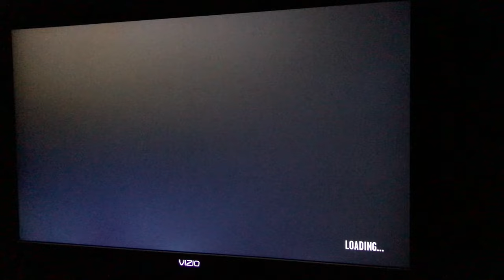Low Quality Gaming: Episode 4- Grand Theft Auto IV (Gameplay)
Today, I'm playing Grand Theft Auto IV, my favorite GTA game.